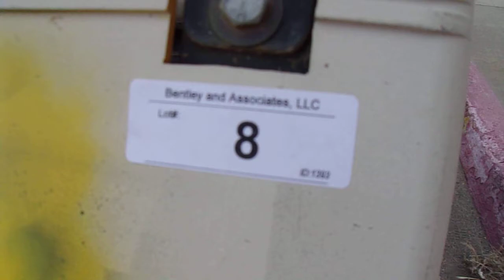1393 Lot # 8 Cushman 36 Volt Electric Plant Cart / Golf Cart